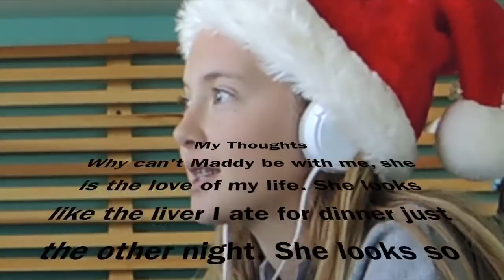COAL LASSO? // WHISPER CHALLENGE!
COMMENT for more challenges!